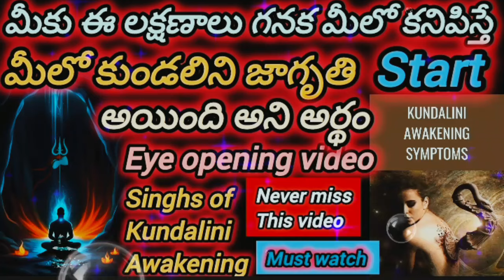this symptoms you have then your kundalini is awakening 👍💥🤗 valuable information 🙏